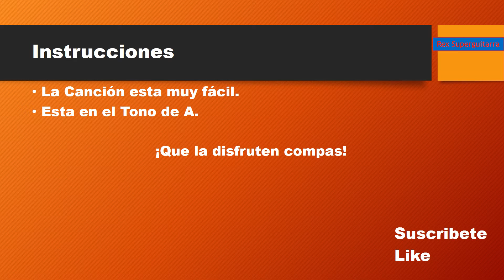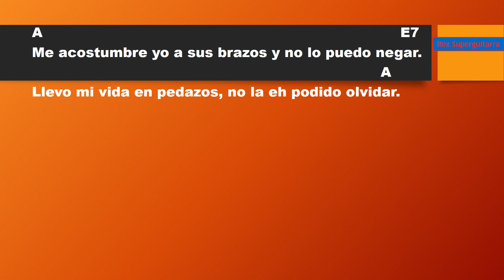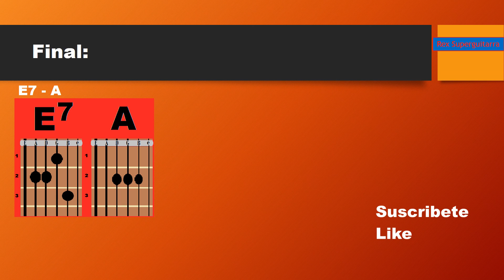Cantinero Viejo Amigo- Acordes y Letra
La Canción está en el Tono de A

Ponte tus audífonos, prepara la guitarra, pon el video, y toca y canta junto con el video.

Comenta si quieres alguna canción.

Saludos.